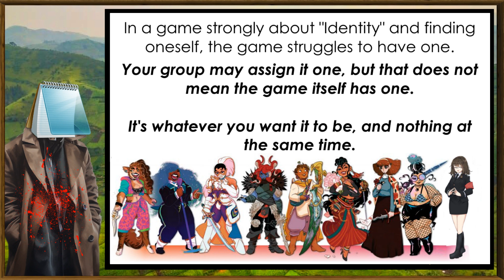Notepad's Little Opinion on Thirsty Sword Lesbians in About 1 Minute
My Opinion on Thirsty Sword Lesbians

In short: Yes.

Additional Voices by: Manly Salmon